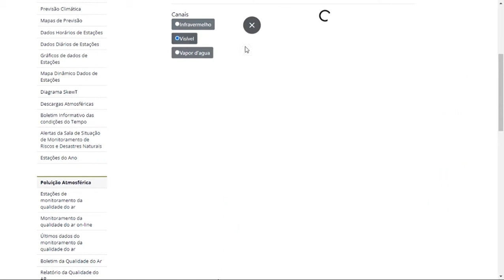ManhãBandeirantes | André Amorim fala da previsão do tempo para o fim de semana em Goiás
Em entrevista à Rádio Bandeirantes, o gerente do Centro de Informações Meteorológicas e Hidrológicas do Estado de Goiás (Cimehgo), André Amorim, falou a respeito da previsão do tempo para o fim de semana.